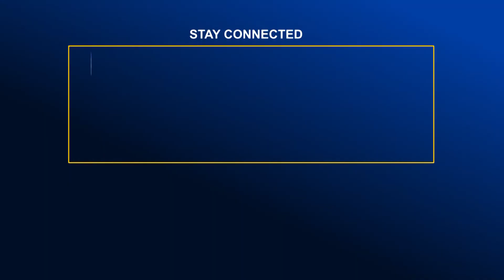লক্ষীপুরে ঘূর্ণিঝড় সিত্রাংয়ের সর্বশেষ অবস্থা | Global TV News